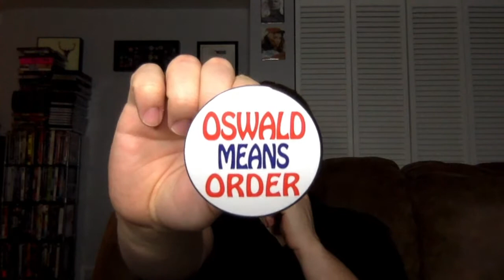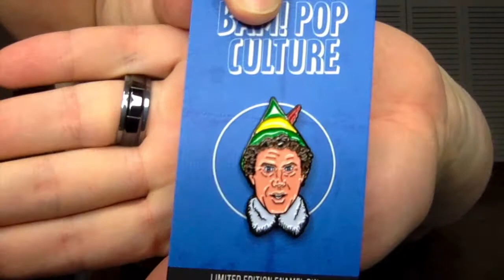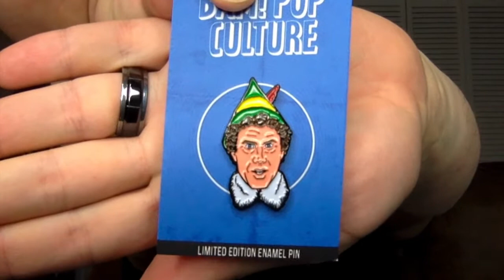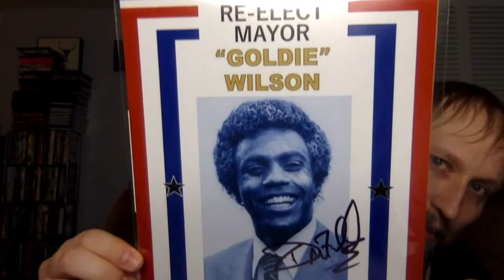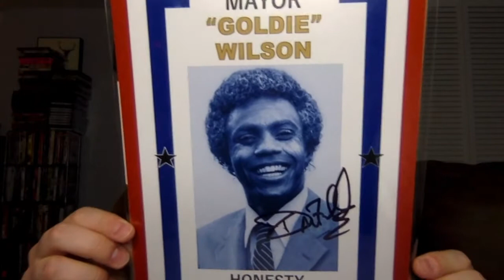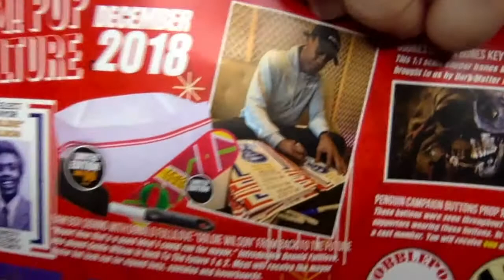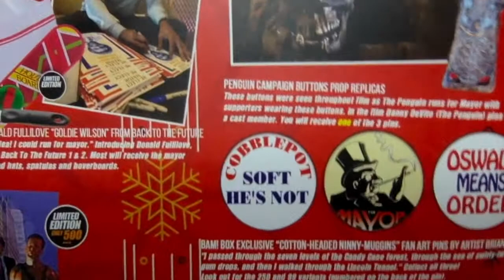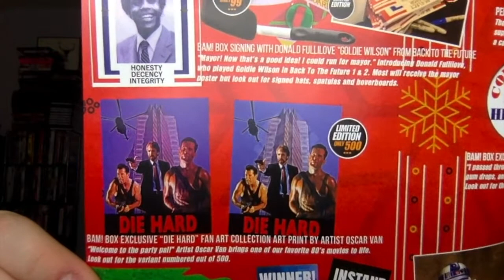Bam Box Pop Culture Unboxing - (December 2018)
Carlin unboxes the December 2018 Bam! Box Pop Culture box.